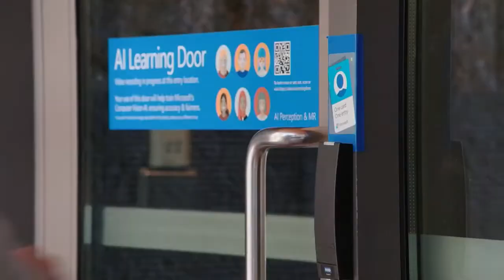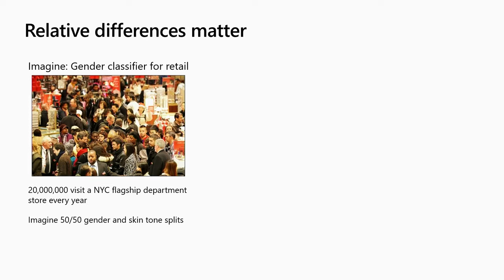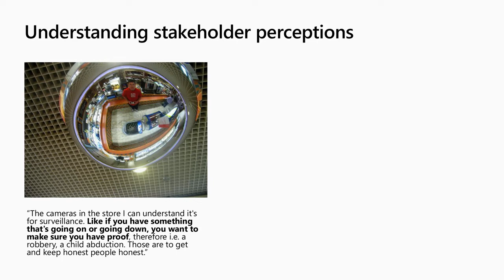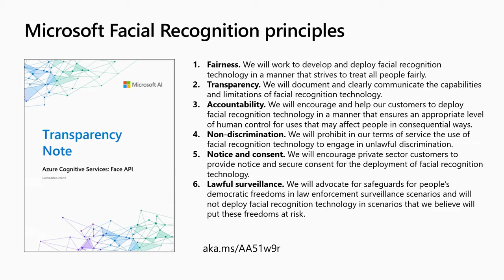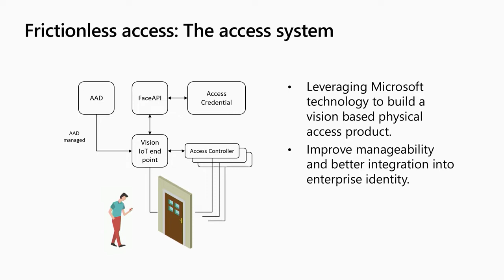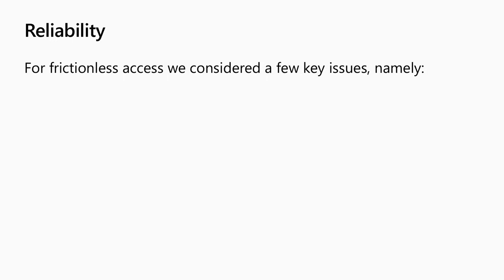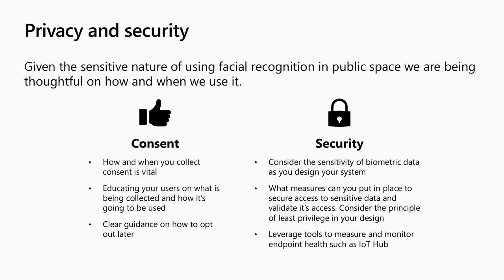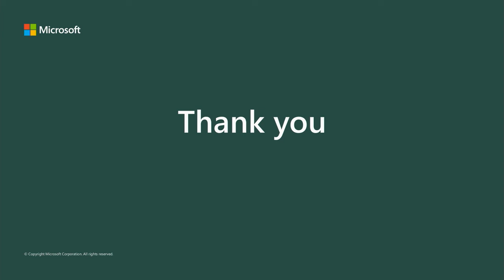The Ethical Challenges of Building Facial Recognition Systems - CFS2014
While researchers have identified unfair biases in facial recognition systems and policy addressing these issues is beginning to take shape, there has been less discussion about what practical steps developers of facial recognition systems can take to address unfair biases, privacy, and other important issues. We will share what we’ve learned and provide actionable guidance towards addressing these challenges using “real world” examples from the Windows Hello and Face API teams.